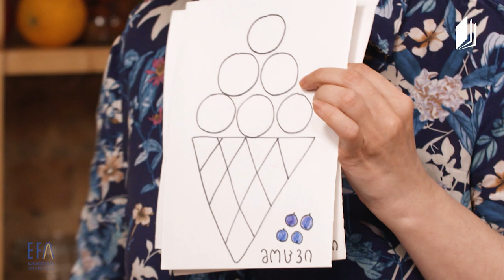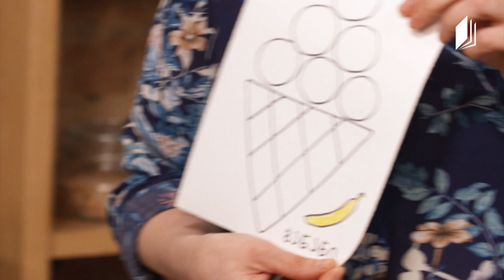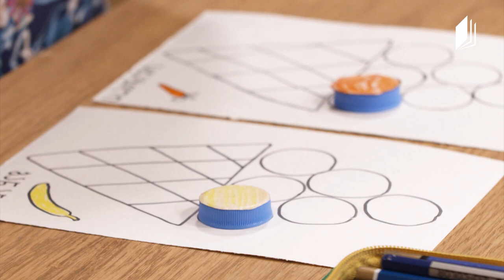რჩევები მშობლებს - სახალისო კულინარია - 10 მაისი, 2020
Valideyinlərə məsləhət - Əyləncəli kulinariya
Խորհուրդներ ծնողներին. Զվարճալի խոհարարություն
წამყვანები: მზიკო დალაქიშვილი – ფსიქოლოგი, ბავშვთა და მოზარდთა ფსიქოთერაპევტი
პრაქტიკული რჩევები – ნინო ჯიჯავაძე